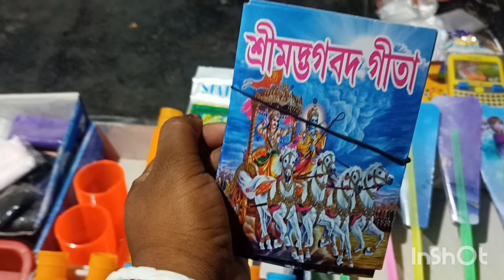দর্গার মেলা দেখতে গেলাম 🤩 মেলাতে গিয়ে দারুন মজা করলাম🥳@mom baby simple life